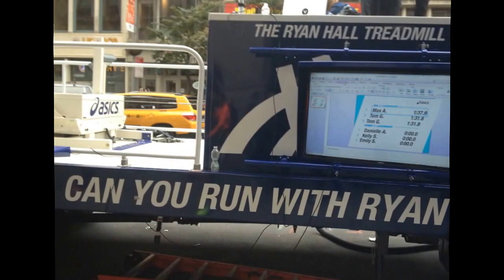Ryan Hall Asics Treadmill Challenge - Flatiron Hot! News Reports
Asics has the Ryan Hall Treadmill Challenge - Can you keep the pace to win a prize?  Flatiron Hot News is there to see ... !